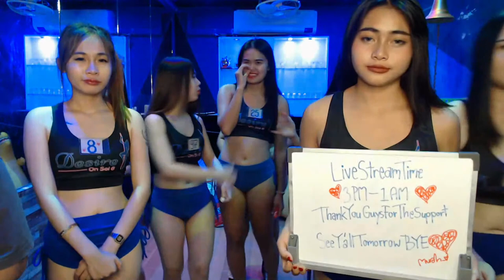Desire on Soi 6 ladies in Pattaya, Thailand Live Stream 19/05/23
Welcome to our daily Pattaya live stream! We will make new live videos on every day! - Visa, Mastercard and Bitcoin accepted.